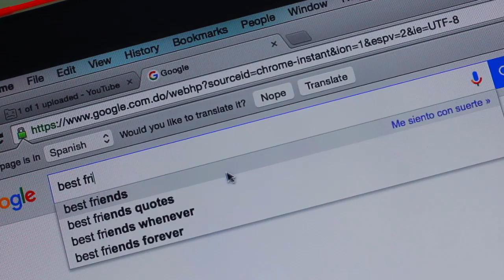DEAR INTERNET BEST FRIEND..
So, I met my internet best friend, Alex.
Shes from Germany and I am from the caribbean, we are like really far away from each other. She came to visit my country and we finally met after 4 years of long wait.
You never know how strong can a relationship be through the internet.
We met because we both did stuff we liked and meeting her was the best experience ever!
Alex, i love you, hope to see you again soon!

IM SO EXCITED AND EXPECT MORE VIDEOS WITH HER!
give this a thumbs up if you enjoyed!

request video ideas, tell me what you want to see

I really hope you enjoyed! Make sure to share with friends, give this a thumbs up and comment!

❀FAQ❀
-Age? 17
-Grade? 12th
-Where do you live? Dominican Rep
-Camera? Canon T3/GoProHero3+
-Editor? Final Cut Pro X
-Background Music? Random Site/Spotify/AudioMicro

IF YOU HAVE READ THIS FAR COMMENT "NEW VIDEOS TWICE A WEEK"

Credit to Gabrielle Marie!

XOXO Ren